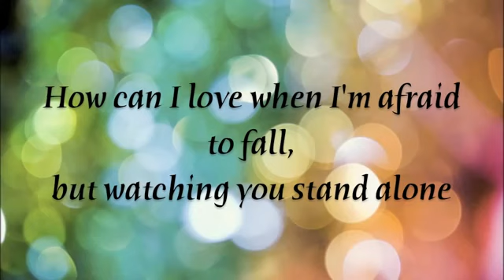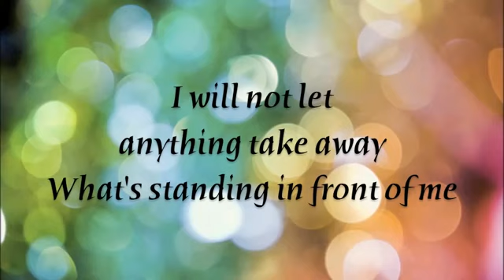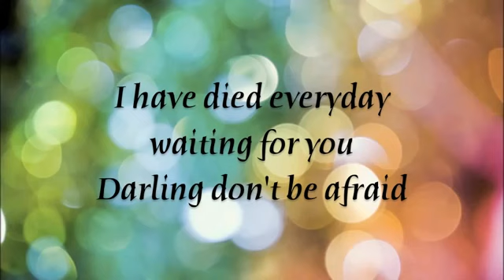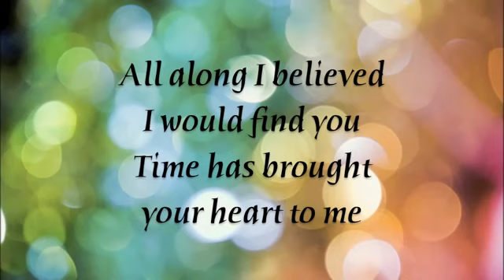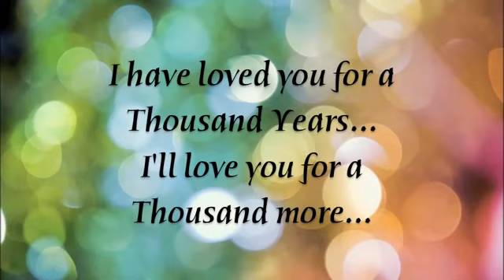A Thousand Years Christina Perri Lyrics